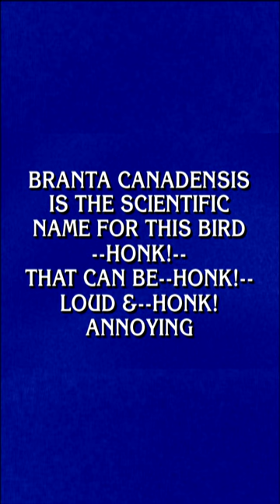ICYMI: See what happened this week on Jeopardy! 👀